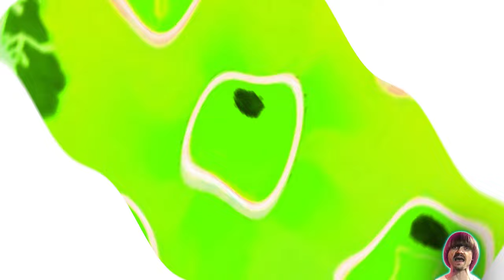Preview 2 Angry Birds Rap Song Effects (Preview 2 DJ Kracc Bacc Effects)